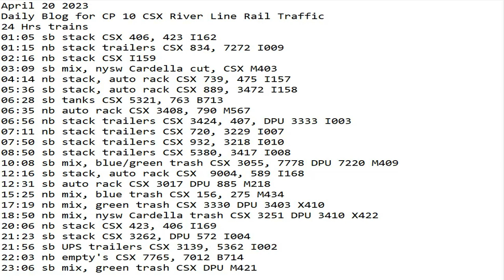April 20 2023 BigTrains.TV CP 10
24 Hrs trains
01:05 sb stack CSX 406, 423 I162
01:15 nb stack trailers CSX 834, 7272 I009
02:16 nb stack CSX I159
03:09 sb mix, nysw Cardella cut, CSX M403
04:14 nb stack, auto rack CSX 739, 475 I157
05:36 sb stack, auto rack CSX 889, 3472 I158
06:28 sb tanks CSX 5321, 763 B713
06:35 nb auto rack CSX 3408, 790 M567
06:56 nb stack trailers CSX 3424, 407, DPU 3333 I003
07:11 nb stack trailers CSX 720, 3229 I007
07:50 sb stack trailers CSX 932, 3218 I010
08:50 sb stack trailers CSX 5380, 3417 I008
10:08 sb mix, blue/green trash CSX 3055, 7778 DPU 7220 M409
12:16 sb stack, auto rack CSX  9004, 589 I168
12:31 sb auto rack CSX 3017 DPU 885 M218
15:25 nb mix, blue trash CSX 156, 275 M434
17:19 nb mix, green trash CSX 3330 DPU 3403 X410
18:50 nb mix, nysw Cardella trash CSX 3251 DPU 3410 X422
20:06 nb stack CSX 423, 406 I169
21:23 sb stack CSX 3262, DPU 572 I004
21:56 sb UPS trailers CSX 3139, 5362 I002
22:03 nb empty's CSX 7765, 7012 B714
23:06 sb mix, green trash CSX DPU M421